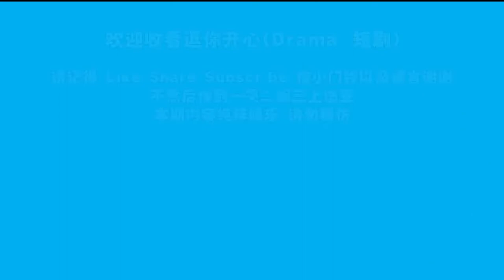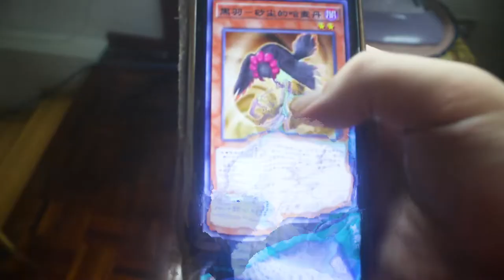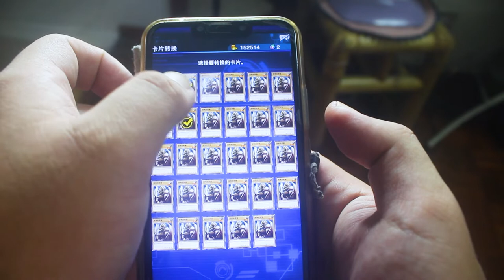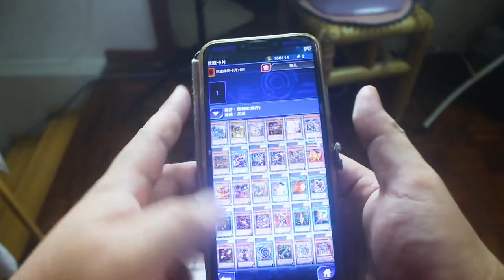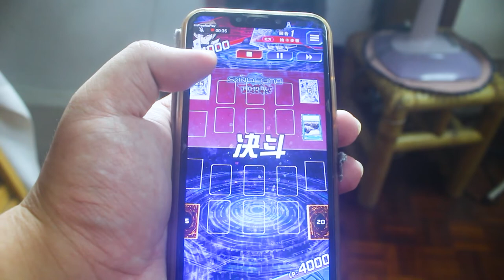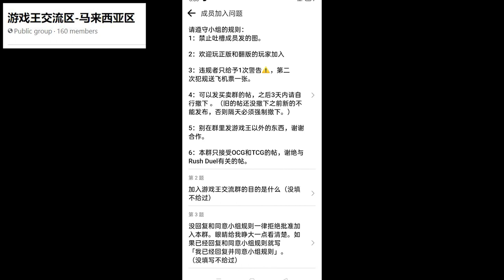游戏王 Master Duel Vs 游戏王 Duel Link【逗你开心 #19】ft. WTL Mrjackyy